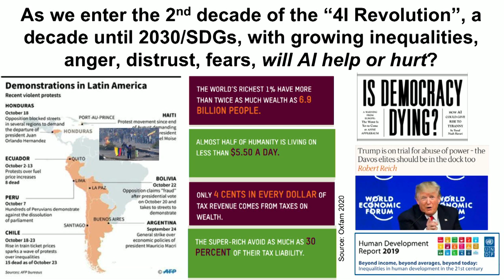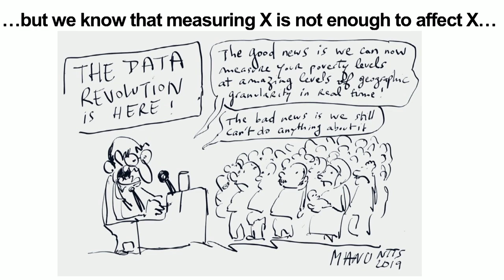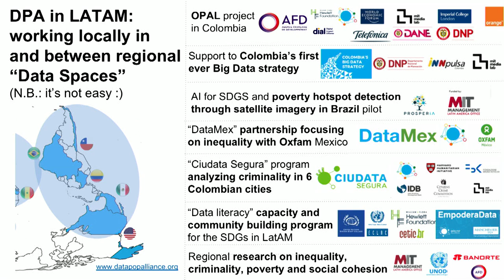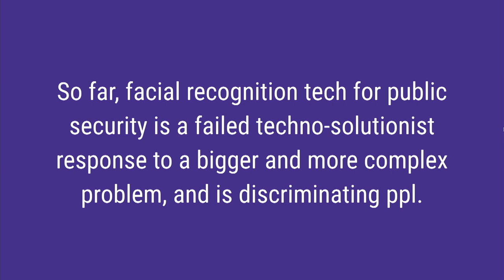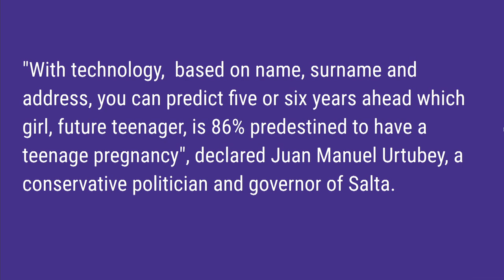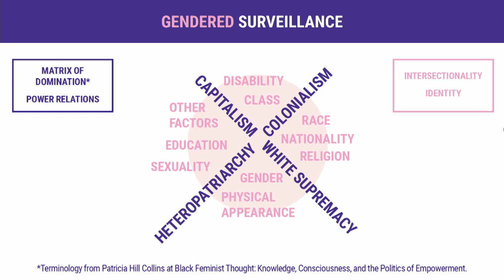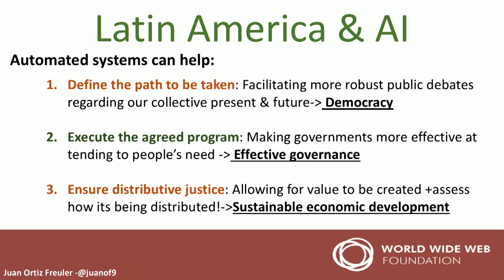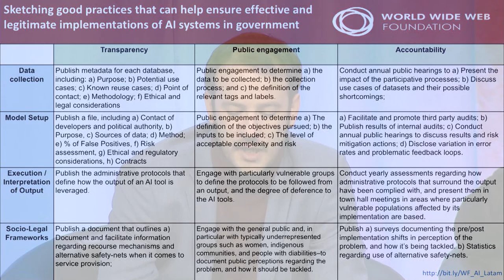Latin American Panel: How can AI be used for Promoting & Monitoring development in Latin America?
Moderator: Alexandre Barbosa - Head of the Center of Studies for Information and Communications Technologies, Brazil
Panelists:
Juan Ortiz Freuler - Senior Policy Fellow at the Web Foundation
Joana Varon  - Directress and Policy Strategist, Coding Rights
Emmanuel Letouzé - Director, Data-Pop Alliance
Guilherme Canela - Regional Councilor for Communication and Information of UNESCO, UNESCO Regional Office of Science for Latin America and the Caribbean